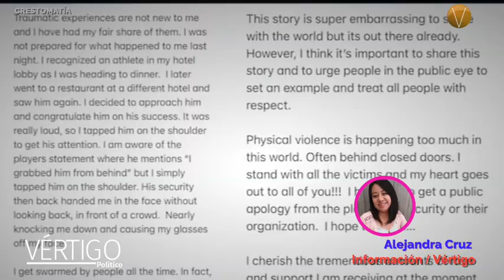ÚLTIMAS NOTICIAS 6 DE JULIO 2023